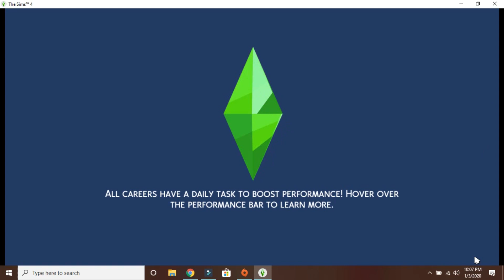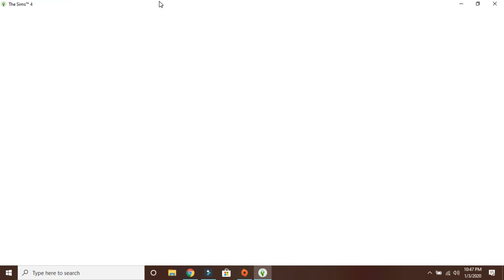Sims 4 Discoverer University Lets Play(Part 61(History))